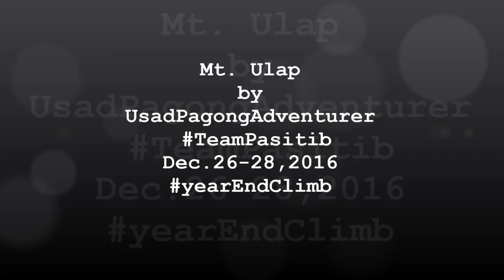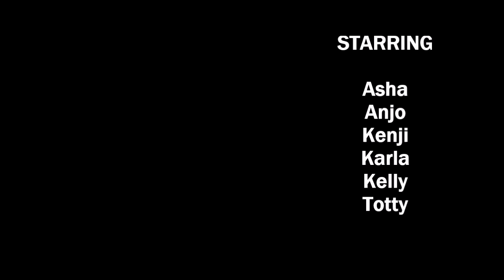Mt Ulap by UPA - TeamPasitib 2016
2016 Year End CLimb